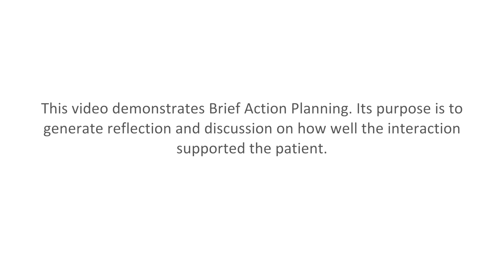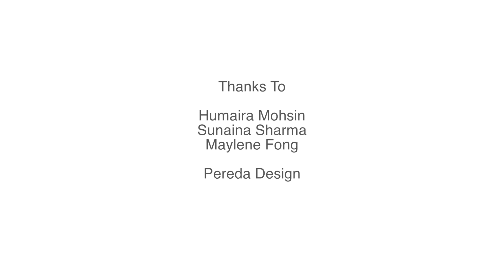Brief Action Planning: Check In - Eng Subs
Dr. Mohsin checks in with a patient two weeks after her initial appointment to see how her Brief Action Plan went